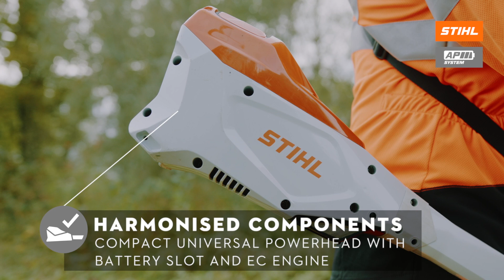FSA 135 STIHL